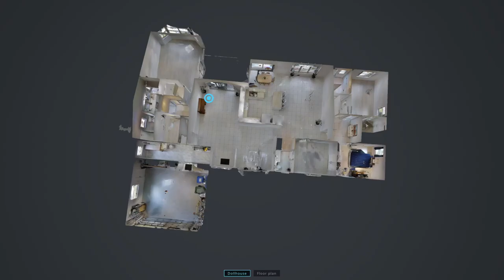Chapel Trail Lake Front Pool Home 1 1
Chapel Trail Waterfront Pool Home..!
Unique Lake Front Ranch Style Home Set Back on 18,537 Square Foot Lot. Built in 1993, 2011 Barrel Tile Roof, 2015 * 5 Ton HVAC Systems, 2017 Sprinkler Heads & Pump, 2017 Pool Pump, Up to Date Interior and Exterior Lighting, Fans, Fixtures and Outlets, Tropical Landscaping, Freshly Painted.
* Survey Available  * By Appointment Only.

Just One Of A Kind..!       Ready To Move-In.

Call Robert Taschereau, Broker
Southeast Real Estate, Inc.